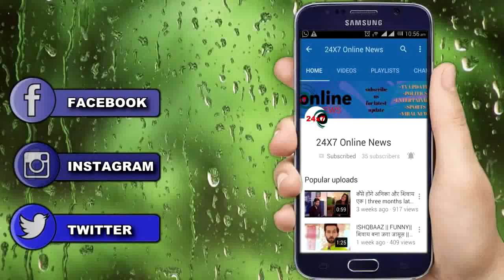YRHPK || UPCOMING || “MISHTI के साथ मेहुल करेगा गंदी हरकत”, दंग रह जाएगा ABIR